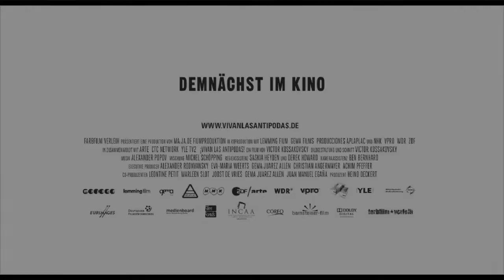¡VIVAN LAS ANTIPODAS! | Trailer & Filmclips deutsch german [HD]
| "¡Vivan las Antipodas!" (Trailer deutsch german) | Kinostart: 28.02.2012
DANKE! :)

Offizieller deutscher Kino-Trailer zu dem Film "¡Vivan las Antipodas!".

Originaltitel: ¡Vivan las Antipodas!
Dokumentarfilm, DE/AR/NL/CL 2011
Filmverleih: farbfilm verleih
Filmlänge: 108 Minuten
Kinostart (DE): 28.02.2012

Regisseur: Victor Kossakovsky

Was ist der kürzeste Weg vom argentinischen Entre Ríos zur chinesischen Metropole Shanghai? Er führt mitten durch die Erde, immer geradeaus. Die beiden Orte sind Antipoden. Sie befinden sich geografisch exakt auf der gegenüber liegenden Seite des Erdballs.

Insgesamt acht solcher Gegenpole bereiste der preisgekrönte Dokumentarfilmer Victor Kossakovsky und fand dort Bilder, die unsere Sicht der Dinge buchstäblich auf den Kopf stellen. Einen wunderschön friedlichen Sonnenaufgang in Argentinien, im Gegenschnitt die Hektik in den verregneten Straßen von Shanghai.

Menschen, die in der Einöde leben oder neben einem aktiven Vulkan. Landschaften, deren Pracht die Seele berührt und auf der anderen Seite der Lärm einer Großstadt. Diese Antipoden, so der Eindruck, stehen in einer mystischen Verbindung zueinander, selbst Gegensätze vereinen sie. Kossakovsky ist mit seinem Film ein Fest für die Sinne gelungen, ein faszinierendes Kaleidoskop über unseren Planeten. &iexcl;VIVAN LAS ANTIPODAS! - Es leben die Gegenpole!

(farbfilm verleih)